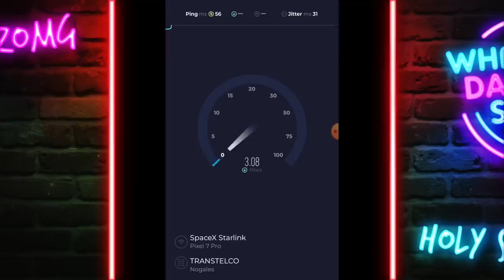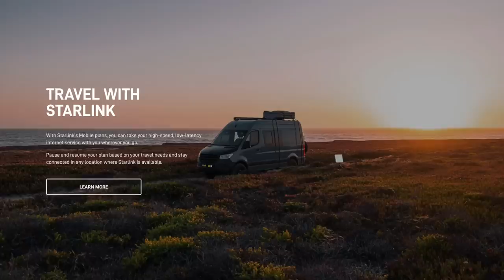La Ira de los Streamers! (Enfados y Cabreos Epicos)